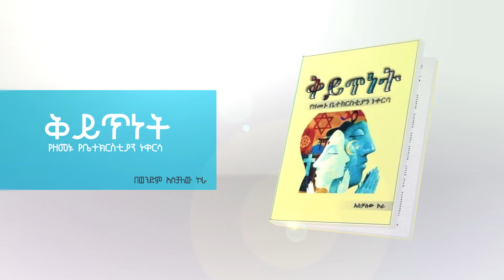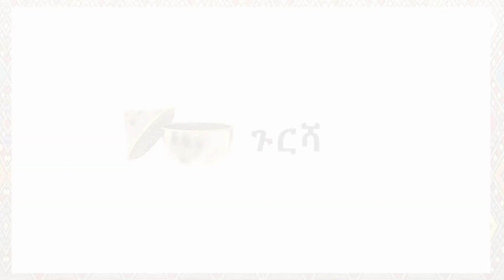Gaius maed Aschalew kora p2 ETN Episode 47